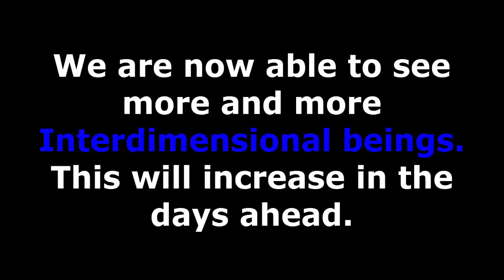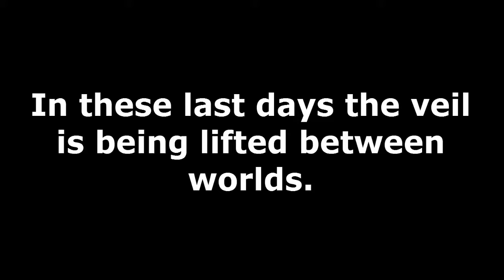New Mexico Police say they caught a ghost on camera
Police in Espanola, New Mexico are catching more than just criminals. They are catching images of what they believe are ghosts on surveillance cameras at the police department. Watch KTN.

ghost paranormal surveillance cameras Police in Espanola, NM are catching more than just criminals. They have caught images of what they believe are ghosts on surveillance cameras at the.

Police in Espanola, New Mexico are catching more than just criminals. They are catching images of what they believe are ghosts on surveillance cameras at the police department.